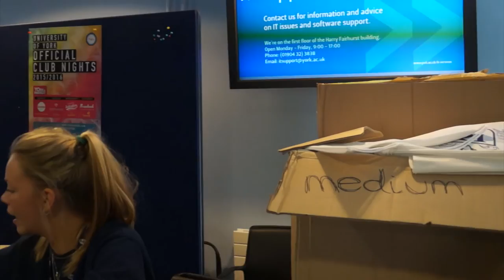Derwent Freshers 2015